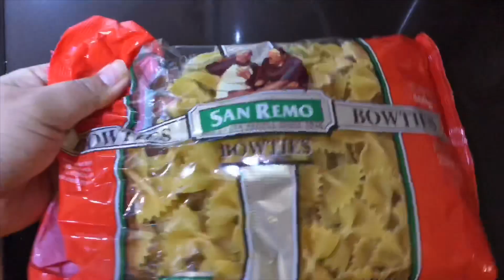How to make Bow Tie Pasta with ground pork/Nepali touch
Hello everyone
                             Thankyou so much for stopping by and watching my video.

I was making bowtie pasta for my lovely daughter and then thought of making a recipe video.its a yummy pasta recipe with the Nepali touch,i hope you will enjoy the video
        Thankyou 🙂
.Ingredients.
 Bow tie pasta
 Vegetable oil
 Garlic(minced)
 Onion chopped
 Turmeric
 Cumin&coriander powder
 Salt
Ground pork
 Canned tomato
 Coriander/cilantro (for garnish)

//Bgm//
Fresh fallen snow-chris haugen